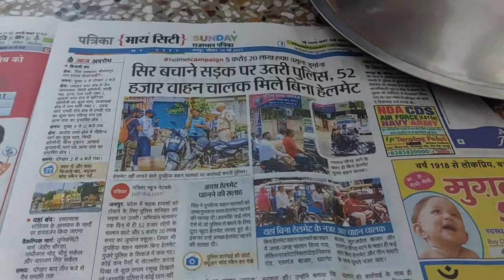Home theatre daily vlogs || singhal rupesh 2.0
Home theatre
daily vlogs
singhal rupesh 2.0
Hello everyone 🫡

My name is Rupesh singhal and i makes my daily life's videos for you.

You will see travel relared videos and car modification related videos on this channel.

jaipur darshan
jaipur holi
xuv500
mahindra
tvs jupiter
jupiter 125
bajaj plusar rs 200